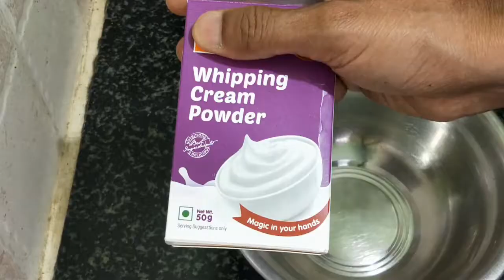Oreo Chocolate Parfait | Only 4 Ingredients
Oreo Chocolate Parfait is a easy to make dessert with minimal ingredients and everyone especially kids will love it.Once prepared refrigerate the Oreo Chocolate Parfait for atleast one hour before serving.